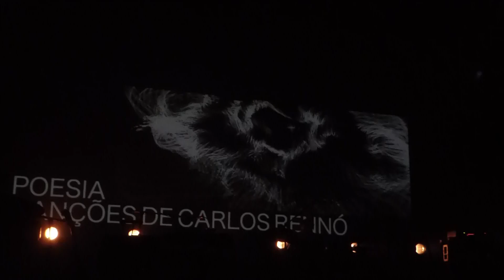Carlos Rennó E Banda (9/2018) 2-1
at Sesc Bom Retiro, São Paulo, Brazil.

"Carlos Rennó E Banda
LANÇAMENTO DO DISCO POESIA - CANÇÕES DE CARLOS RENNÓ [SELO SESC]

Carlos Rennó é um dos grandes letristas da música popular brasileira.

Seus primeiros parceiros mais importantes foram Tetê Espíndola e Arrigo Barnabé na fase da vanguarda paulistana, início dos anos 80. Na voz de Tetê, por exemplo, a sua canção “Escrito nas Estrelas”, composta com Arnaldo Black, venceu o Festival dos Festivais, da Rede Globo em 1985.

Desde o fim da década de 90, seu parceiro mais regular tem sido Lenine, mas também tem músicas com Pedro Luís, Lokua Kanza, Chico César, Paulinho Moska, Zé Miguel Wisnik, João Bosco, Gilberto Gil e Rita Lee, entre dezenas de outros.

O álbum "Poesia - Canções de Carlos Rennó" traz novos registros de canções já gravadas e músicas inéditas em 16 faixas. Para celebrar o lançamento deste importante registro, um seleto time de intérpretes foi formado para dar voz à poesia de Rennó:

26/9
Moreno Veloso, Chico Cesar, Arrigo Barnabé e Tetê Espíndola

27/9
Marcelo Jeneci, José Miguel Wisnik, Moreno Veloso e Tetê Espíndola

Cantores convidados: Ellen Oléria e Rubi
Banda base: Antonio Loureiro, Meno Del Picchia, Cacá Machado, Zé Ruivo e Allen Alencar

Limite: 4 ingressos por pessoa.
Duração: 90 minutos.
Local: Teatro.
Capacidade: 291 lugares."

Carlos Rennó, Ellen Oléria, Rubi, Antonio Loureiro, Meno Del Picchia, Cacá Machado, Zé Ruivo, Allen Alencar, Marcelo Jeneci, José Miguel Wisnik, Moreno Veloso, Tetê Espíndola,